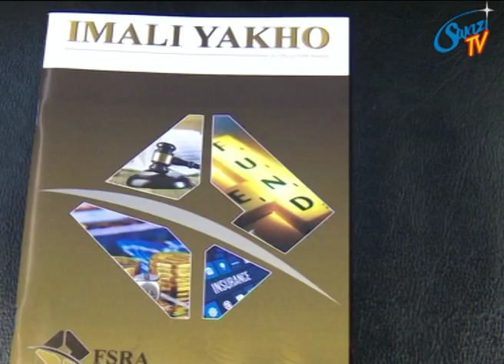Financial Service Regulatory Authority warns public from dealing with non-registers entities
The Financial Service Regulatory Authority has warned consumed in the non-banked financial services sector to refrain from dealing with non-registers entities as doing so is the cause for non-traceable or recoverable funds by consumers from unscrupulous companies. The authority says unfortunately it can only be able to assist a disgruntled consumer if the entity in question was registered with the FSRA.